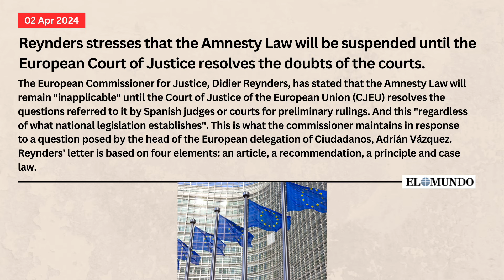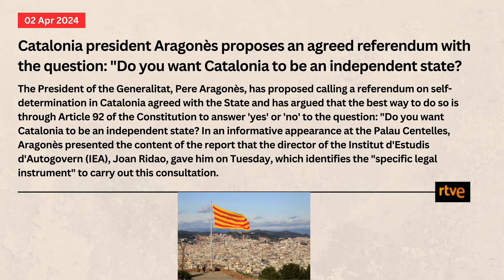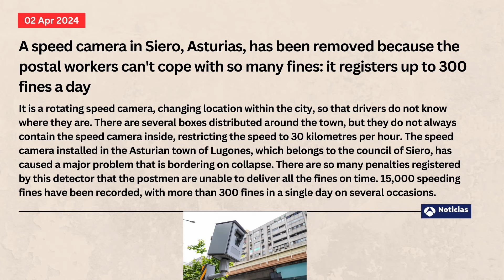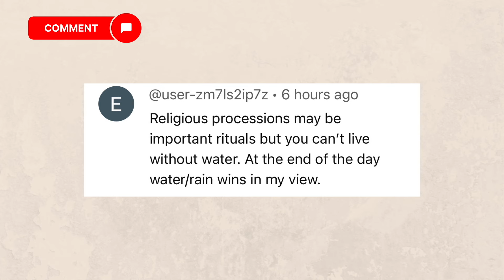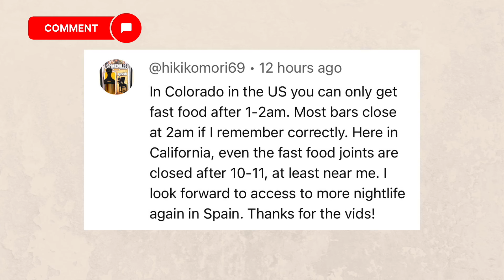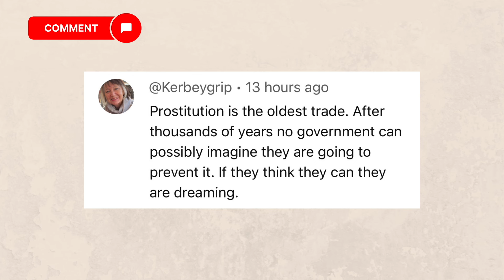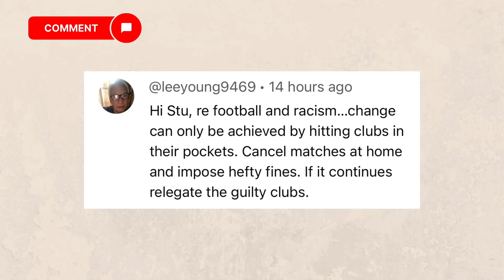Spain update - This Problem WON"T Go Away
Spain update and it's the problem that won't go away: Catalonia and call for independence from Spain.